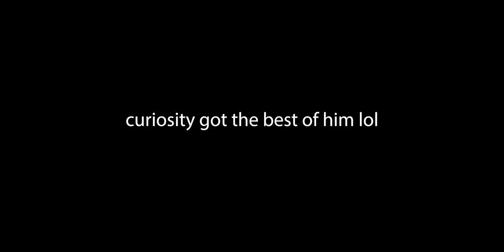I Found THE BEST D8 VAPES OUT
Shoutout to Hide$eek for sending out these delta 8 vapes. Theyre legit the best ones ive tried, dont even taste like anything but the flavors.